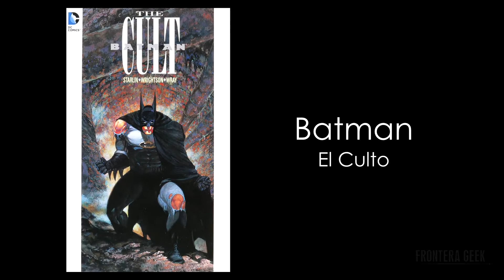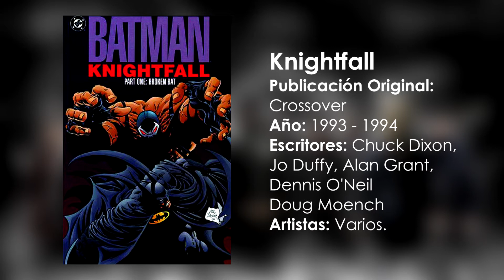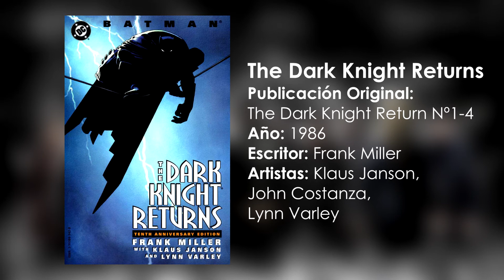BATMAN THE DARK KNIGHT RISES - Todas las REFERENCIAS de COMIC - Parte 2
THE DARK KNIGHT RISES - Todas las REFERENCIAS de COMIC - Parte 2
El caballero de la noche asciende.

Hola a todos, aquí les traigo la última parte del análisis de referencias comiqueras en la trilogía de Batman de Christopher Nolan. ¿Cuanto es material original y cuánto provino de los Cómics...?¡Entérate aquí en Frontera Geek!